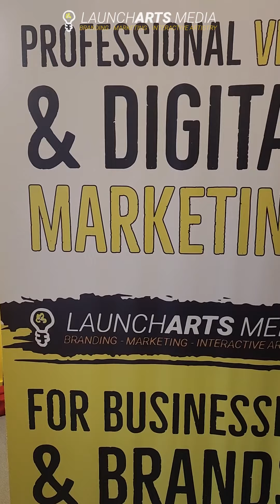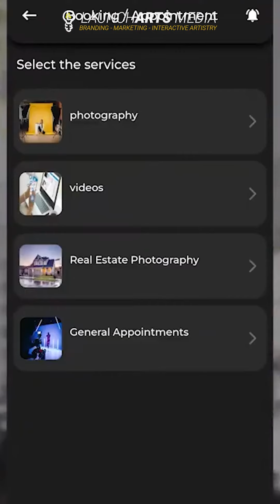ANNOUNCEMENT: Goldman Sachs 10kSB Grad + 2024 Expansion | Launcharts Media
🚀🎉 Exciting News from Launcharts Media! 🎉🚀

We're proud to announce (once again!) that we're graduates of the Goldman Sachs 10,000 Small Businesses Cohort! 🎓

This incredible journey has equipped us with even more tools to help your business shine.

And that's not all - in #2024, we're expanding to fully service Atlanta, GA, while continuing to strengthen our presence in our beloved Cleveland, OH. 🌍🌟

•Signature Video Production

& Professional Photography, plus a wealth of marketing resources - we're here to elevate your brand. 📸🎥📈

And the cherry on top?

Our official Launcharts Media Client Mobile App is now available for download! 📲✨

Let's make 2024 unforgettable together!